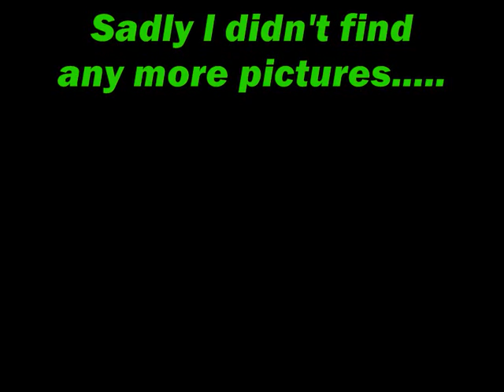Tribute To Arctic Cat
Tribute to Arctic Cat, please comment, my first vid :D